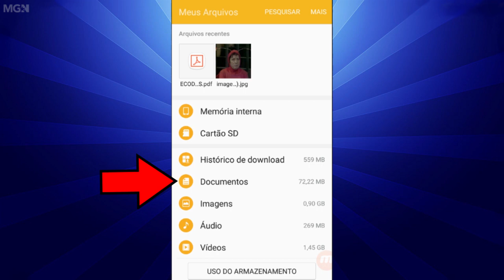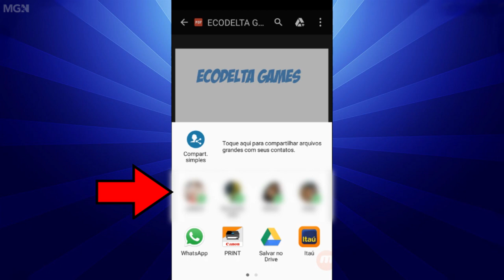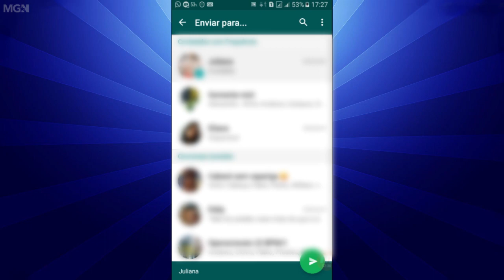COMO MANDAR ARQUIVO PDF PARA CONTATOS DO WHATSAPP